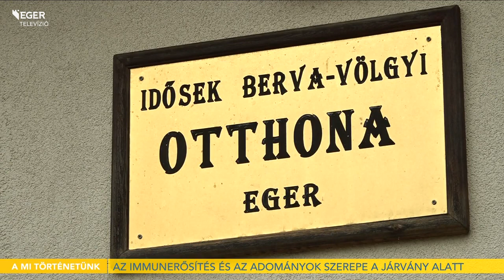Az immunerősítés és az adományok szerepe a járvány alatt - 2020.11.26.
Adomány érkezett az Idősek Berva-völgyi Otthonába kedden délelőtt. Németországból összesen 106 darab elektromos ágy érkezet Magyarországra ebből 5 darabot kapott az egri intézmény. Stúdiónk vendége az adakozás lebonyolítója, a kutató, feltaláló dr. Csabai Zsolt.